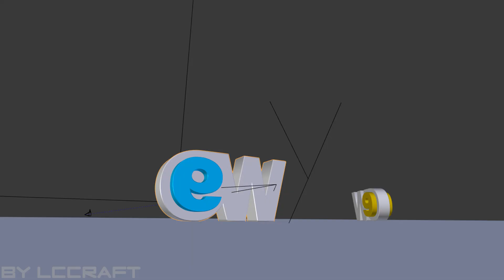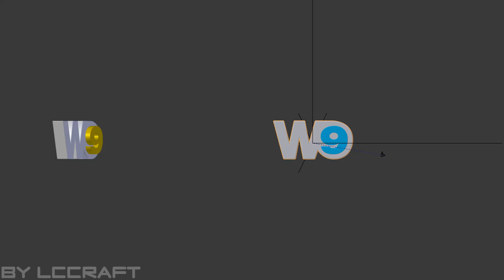W9 FLOU Jingle Remake 5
Create by
LCCRAFT

Montage by
LCCRAFT

Model by
LCCRAFT

Logiciel de CGI/Animation 3D : Blender 3D 2.7.9